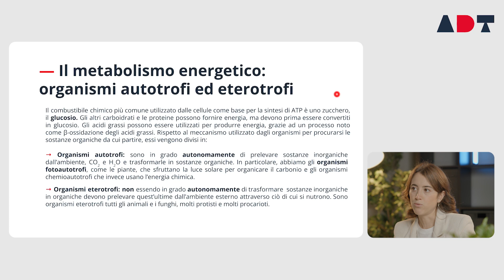Organismi Autotrofi ed Eterotrofi - il metabolismo cellulare in meno di 2 minuti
In questo video, ti aiutiamo a comprendere gli organismi autotrofi ed eterotrofi e il loro metabolismo cellulare.

Togliti le mani dai capelli e preparati a imparare le basi in pochi minuti!
In questo episodio scopriamo il segreto per diventare un esperto di biologia con pochi semplici passaggi!

00:00 - Benvenuti!
00:08 - Glucosio e beta ossidazione degli acidi grassi
00:36 - Distinzione organismi autotrofi ed eterotrofi
01:00 - Il significato di autotrofi
01:35 - Il significato di eterotrofi
01:57 - Fine lezione 🔔

🩺 Questo e tutti gli altri argomenti della playlist rientrano all'interno del programma ministeriale del test d'ingresso a Medicina, Odontoiatria, Veterinaria (TOLC).

📍Metabolismo cellulare - Episodio 3